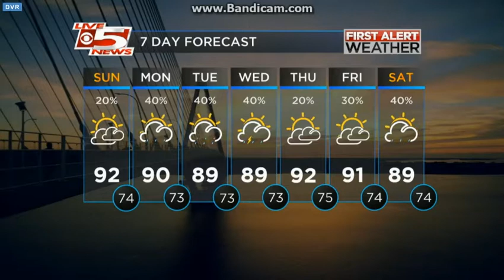WCSC: Live 5 News At 11pm Close--08/27/16